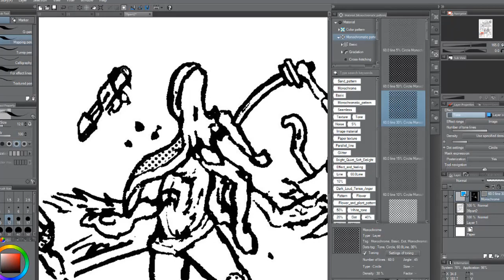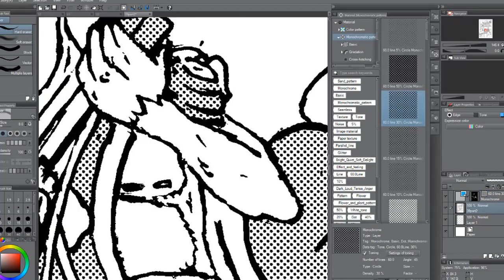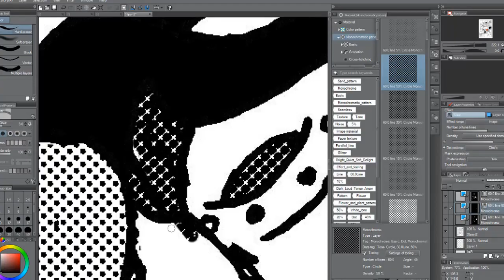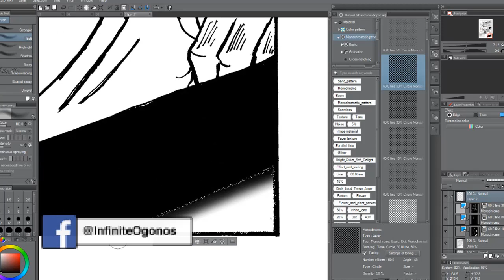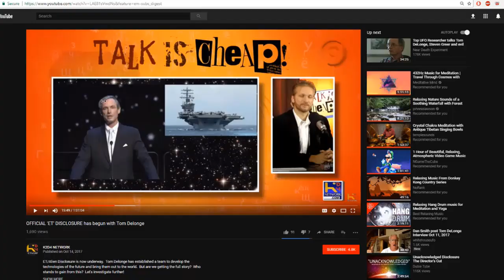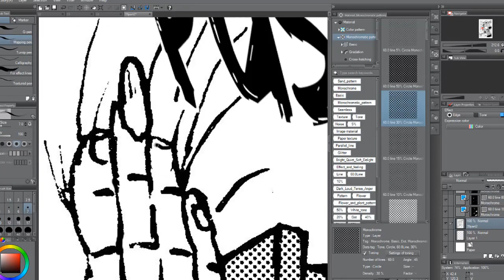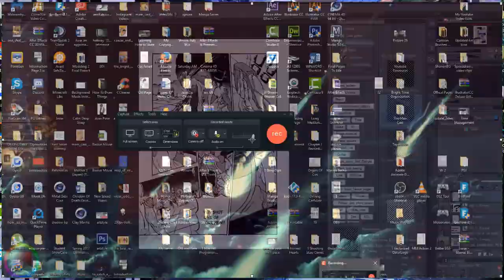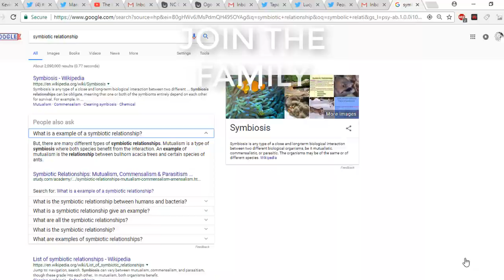Building A Support Network || Support Artists